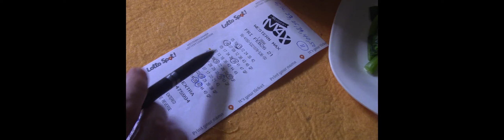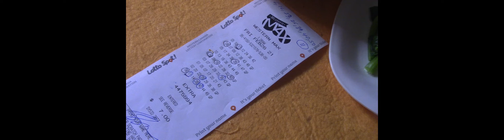🆕💲Lucky⚡ Again 💲4K(Short Video)/May mắn thêm lần 4 nửa(Video rất ngắn)